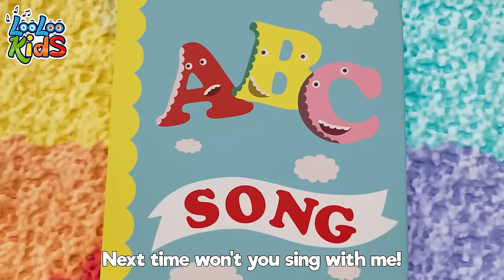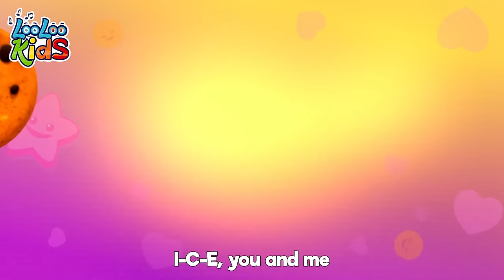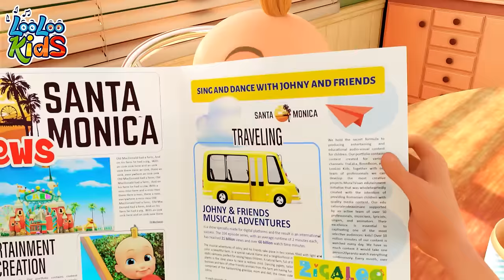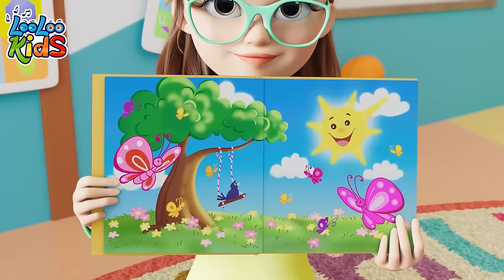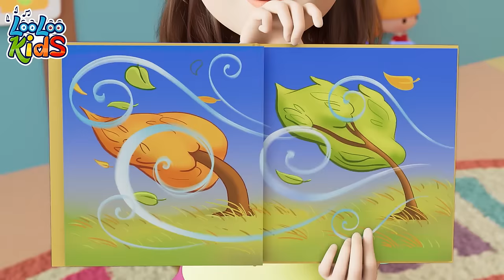💃🕺Looby Loo - S4EP34 - Dance Along Super Mix - LooLoo Kids Songs for Kids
You are watching a super fun 3 hour compilation with the best animated nursery rhymes!